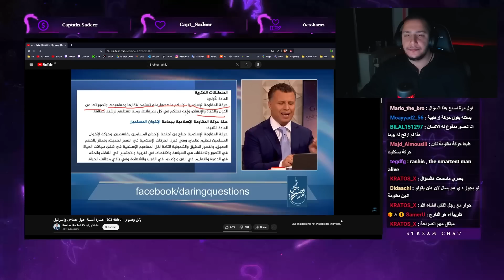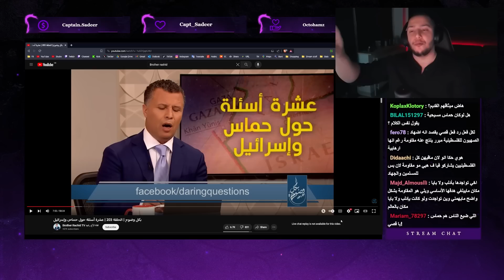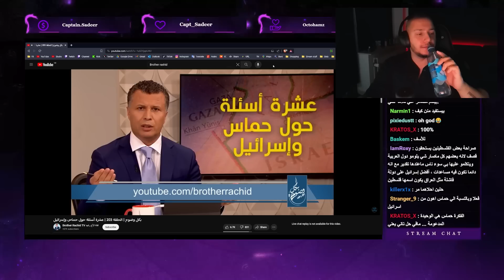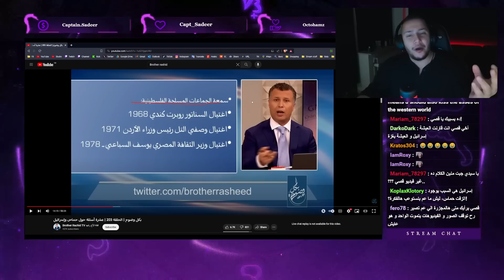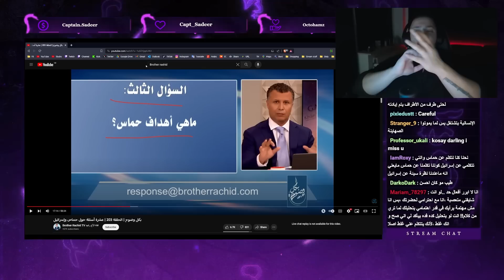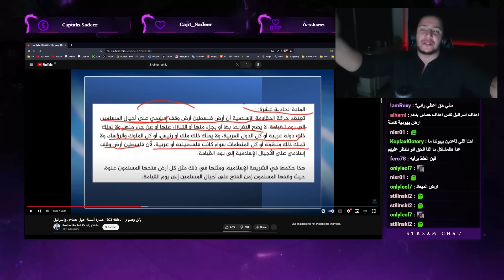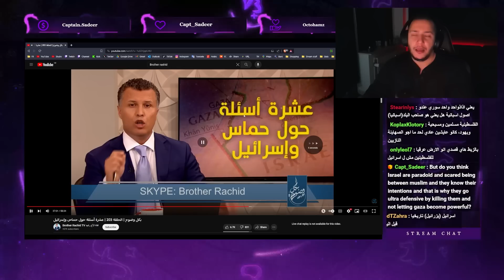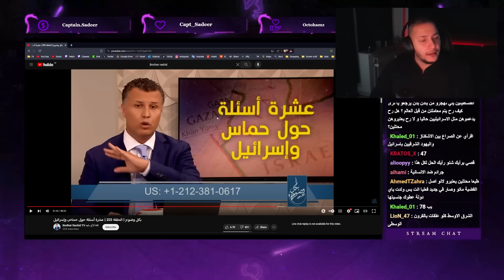من الظالم المقاومة أم إسرائيل؟